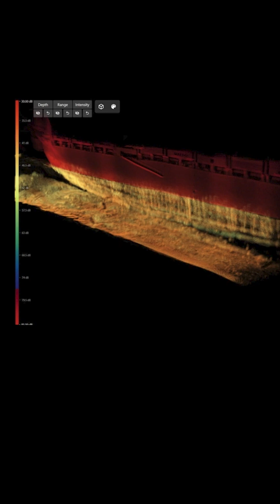3D sonar images reveal underwater wreckage of Baltimore Key Bridge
3D sonar images from beneath the surface of the water show the wreckage, and extent of the clean-up needed from the Key Bridge collapse.